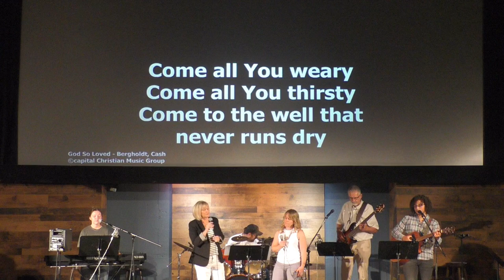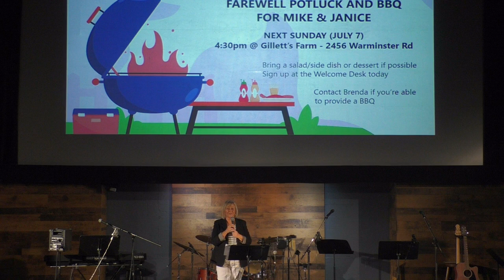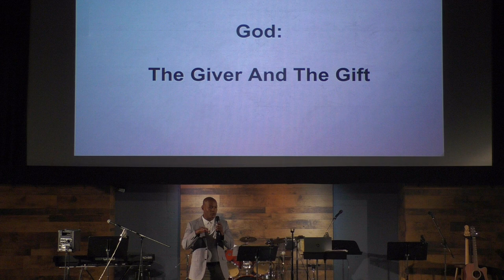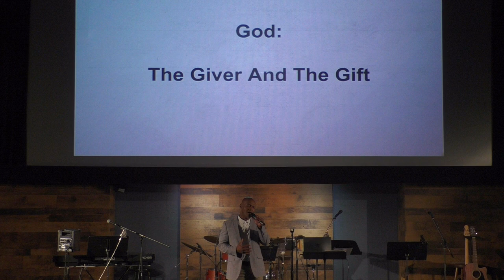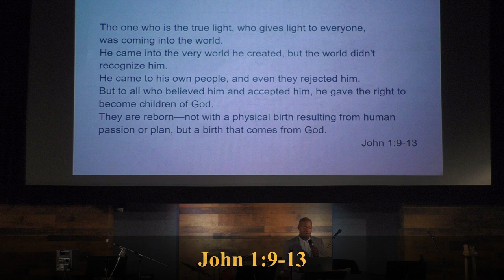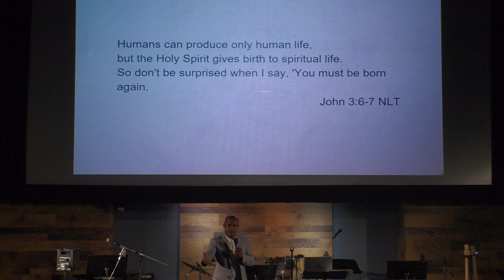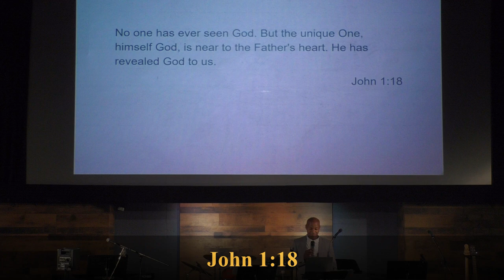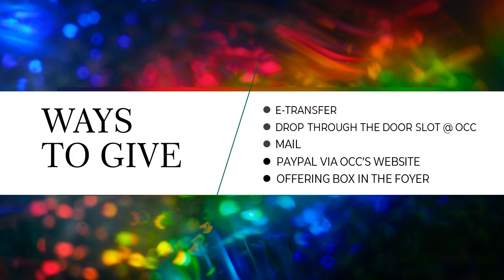7 July 2024 | Errol Lee | God: The Giver And The Gift